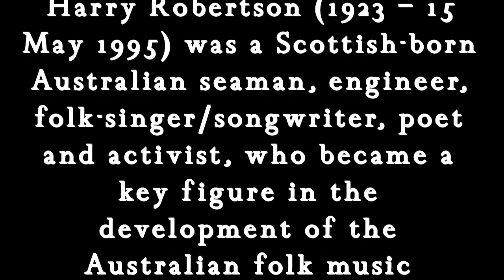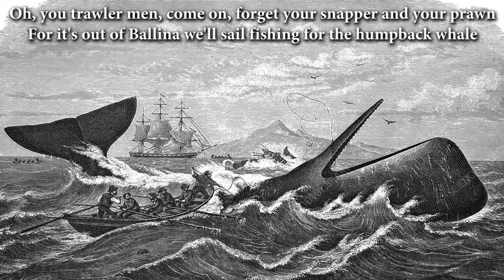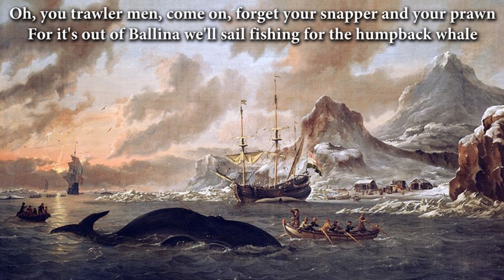Trawler Men (with audio this time)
Bob Vasile and I, performing as the Pratie Heads, sang this song in the 1980s, having heard it on a 1980 Nic Jones album. Jones didn't credit the composer, who (now we know, because there's google) was Harry Robertson (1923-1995). Robertson titled it Ballina Whalers, Nic Jones called it The Humpback Whale. We stopped performing it because it was so politically incorrect. This recording is from a long ago concert in Raleigh, NC.